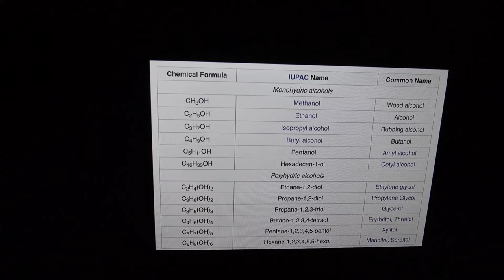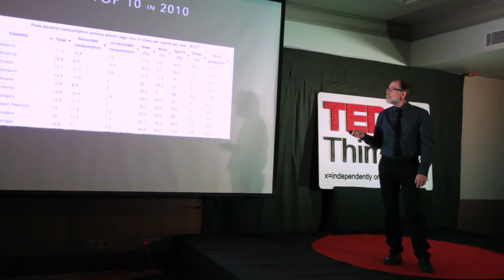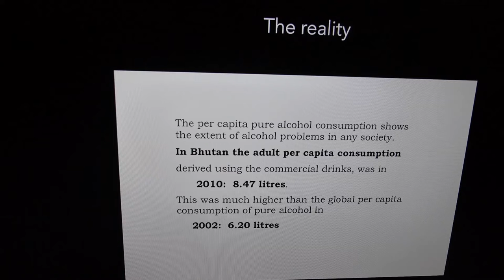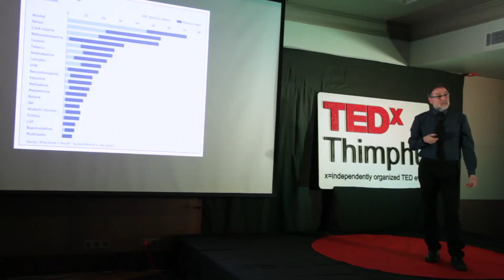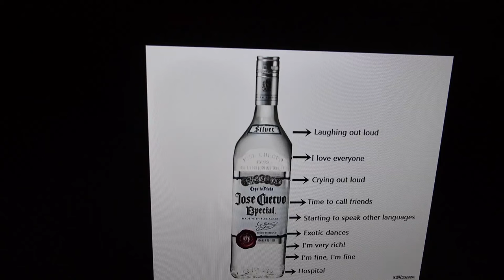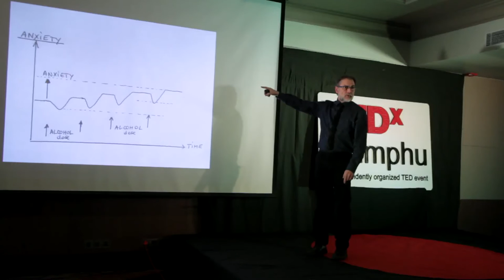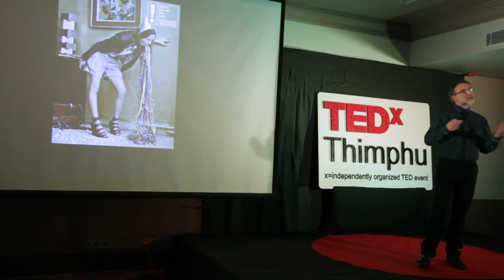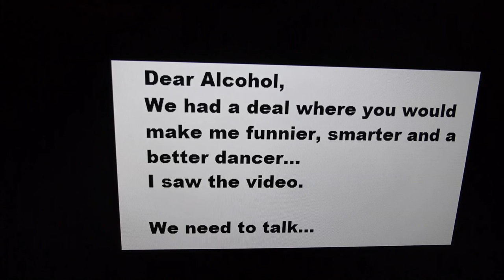Looking For Love In The Bottom Of A Bottle | Dr.Dominique Dock | TEDxThimphu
Looking For Love In The Bottom Of A Bottle

Dr. Dominique Dock, M.D., General Practitioner is the Medical Director for Sober Services, helping clients to overcome addictions, to alcohol, smoking and other drugs. In his sporting career, Dominique has won two French cross-country skiing trophies and participated in marathons and long-distance skiing events in Europe. He climbed Mont-Blanc (4810m) Kilimanjaro (5895m) and the Gasherbrum II (8035m) over the years. He now runs wellness retreats and treks for people who suffer from stress related conditions, combining his skills as a medical practitioner with those of a mountain-guide.